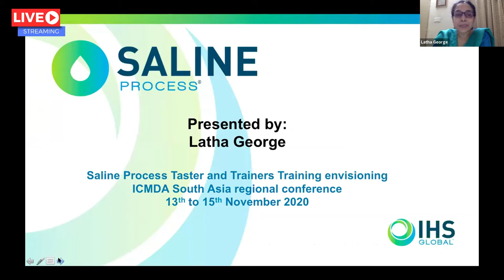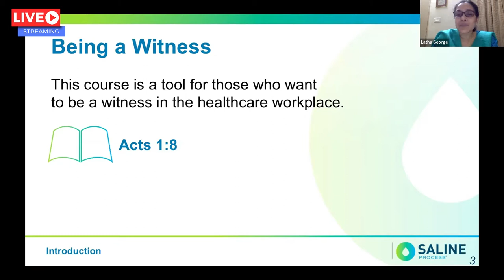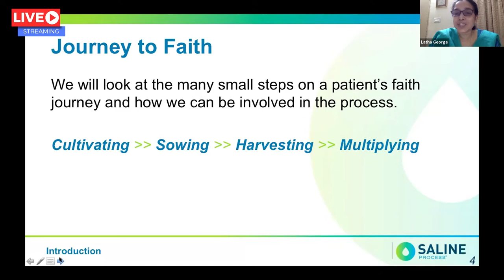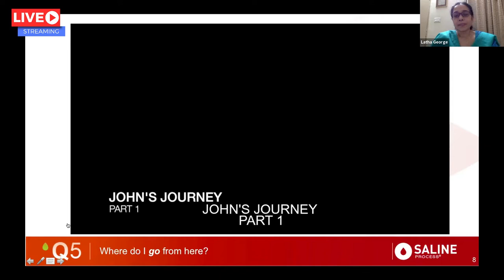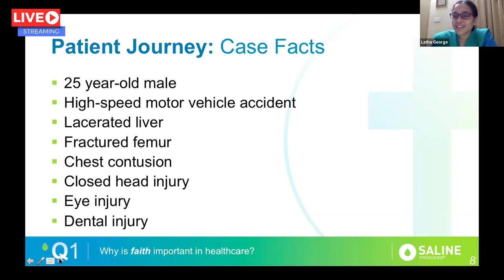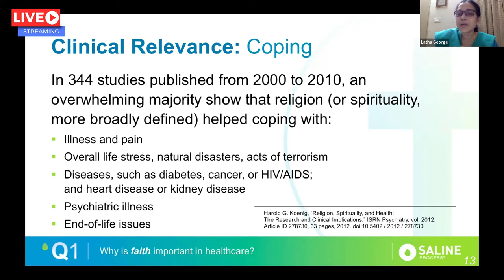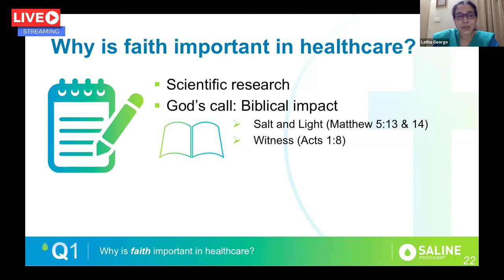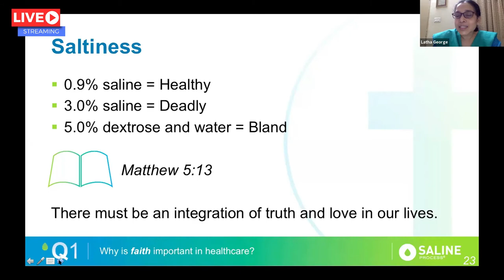Thematic Series - Saline Process 1 - Dr Latha George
Dr Latha George

Latha is from Kerala, India. A Dentist by qualification she along with her husband Mathew joined Duncan Hospital, Raxaul, at the Indo Nepal border in 1993.
Along with Mathew she pioneered dentistry in this hospital and trained many young dentists in rural dentistry and missions. Latha and Mathew live in Chennai, South India and has a daughter called Rachel.
Latha’s passion is to equip people to share the love and reality of God. She loves to meet people and listen to their life stories.